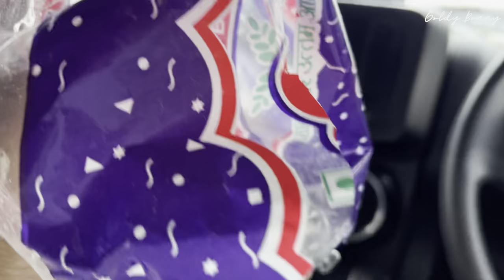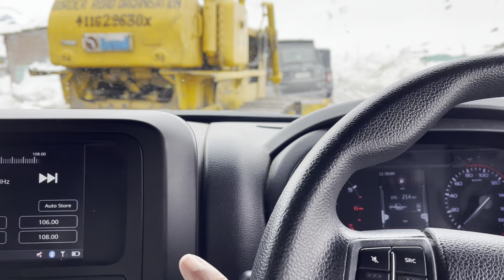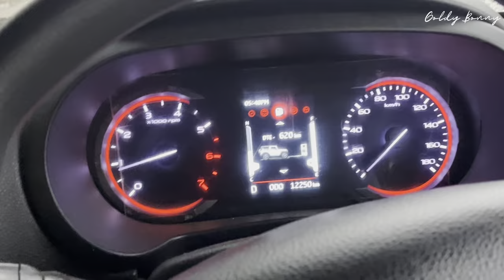-3° of sissu isn’t too cold ? 🥶☃️ | Part 3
-3° of sissu isn’t too cold ? 🥶☃️ | Part 3